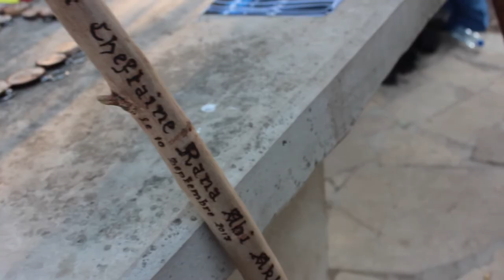Scout Du Liban Carmel-Elysee/Hazmieh Depart Rana Abi Akl Directed by Karim Chreyteh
Les Scouts Du Liban
Groupe Carmel-Elysee/Hazmieh
FIND BEAUTY IN CHAOS
Depart Pionniere Rana Abi Akl
Marraine de route S.P Eliane bouyounes
le 10 sep 2017 bejjeh